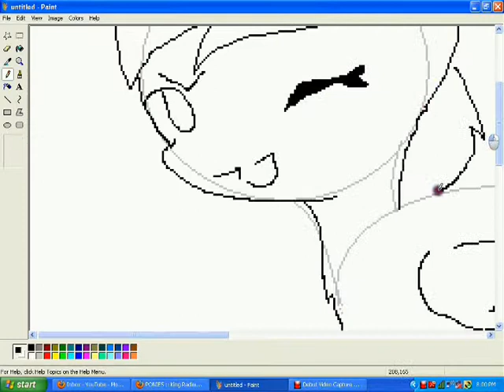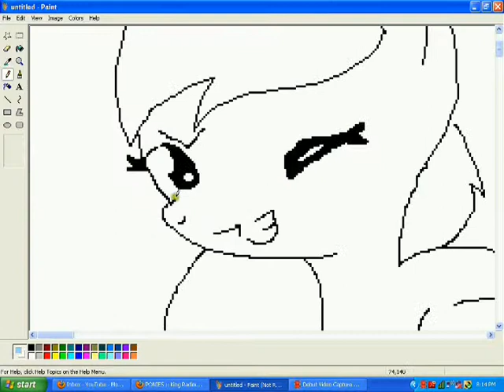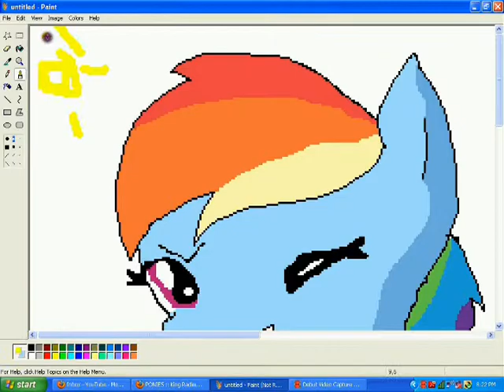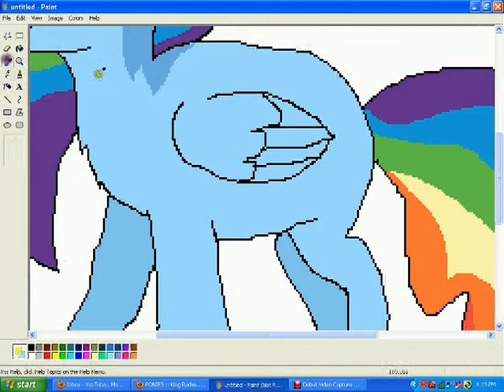Pony Requests Open-Drawing RD (READ DESCRIP.)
Yeah, Pony requests open, yadadada.
RULES:
1. I need a referance photo. No "oh it's blue and it has a black mane and she has white streaks and her cutie mark is a rainbow that is sparkly and she's twilight's sister so draw her with twilihgt sprakel." No. Just...No.
Moving on.
2. NO; Absolutley, NO photo linking to dA. I'm done with the stupid site, don't send me anything about it. Make a photobucket, or give me a video the character is in. If you don't have either? Not my problem.
dA: NO
Photobucket: YES
Video Prnt Scrn: YES
Also: No whining about "I asked for my request ____ ago" I don't care. If you whine, I'm going to drop the request. I AM A HUMAN BEING. I have a LIFE.
 Please make sure it's original. If it's RD with different shades of blue for her rainbow and pink for her coat; No. The ref pic can be a recolor, but it CAN'T LOOK like the original character. Eyes. That's all I'll accept. And that's pushing the envelope.
YES: Show me a photobucket with the picture/video with the picture.
NO: Offer email or dA.
YES: Make sure I approve. Hopefully I'm not packed when you ask.
NO: Continuously ask for your request.
YES: Have a brief description of your NON-MARY SUE character. (I.E: Surgar wants to be ponyville's best doctor. She has a degree in eye surgery. She is friendly and loves to talk and socialize. One of her best friends are Nurse Redheart, her roommate in collage.
She's 23.)
NO: Have a super LONG description on your MARY-SUE character. (I.E. SHE'S TWILIGHT'S BFF AND SHE LOVES CELESTIA AND MARRIED ON ALL 5 OF THE MAIANE SIX AND SHE IS BEAUTIFULLER THAN CELATIA AND UNA AND CANADNCE AND IS MANLYER THAN SHINGIGNG AMOARE AND IZ ALSZO FASTERR THENNNN RAINBWO DAHS SHE ALOS PEGSACORNZ.
So, with that note, happy requesting.